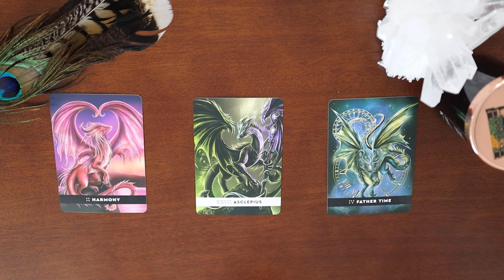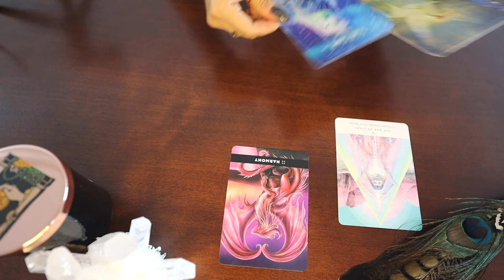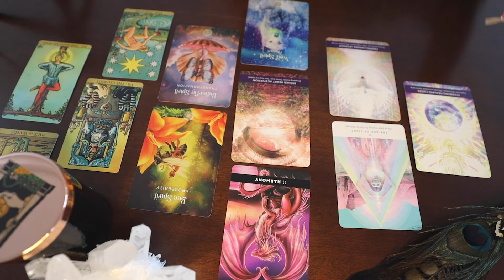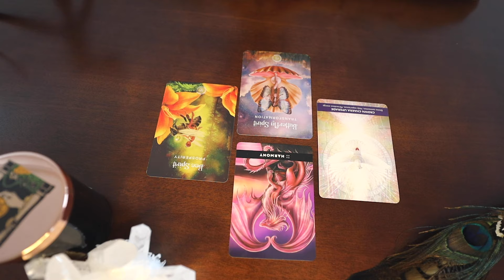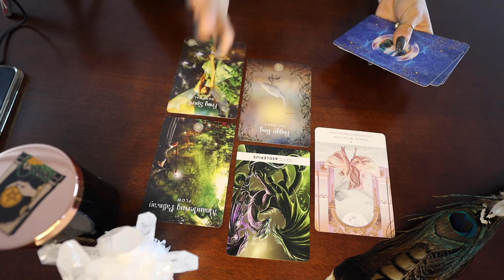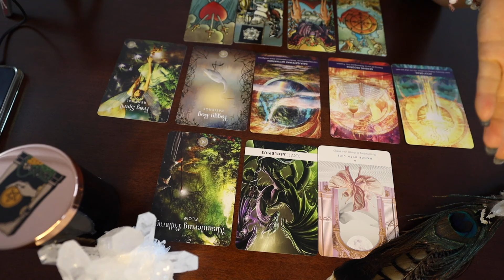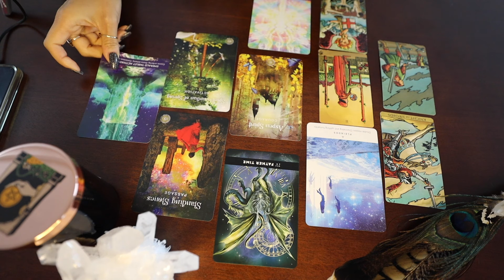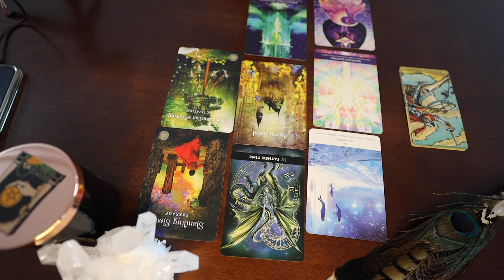Messages and Transmissions from your Ideal Reality Self 🤍✨ Pick A Card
This Pick A Card and energy session transmits messages and frequencies from the version of yourself that is already living the ideal reality of your highest dreams.

🥇 Exclusive readings, meditation, and light language activations!

✨ Welcome to the official YouTube channel of Ashtara Ren, founder of Starseed Energetics! ✨

If you are a Starseed seeking interdimensional guidance or healing, you have come to the right place.
➡️ My name is Ashtara Ren, and I am the founder of Starseed Energetics, a platform for conscious evolution. On my channel, you will find advice and guidance on evolving your consciousness to understand and receive the energies that are activating to help you reach your higher self.
I am on a mission to bring you some of the highest frequency content throughout these evolutionary cycles.

From Tarot and Oracle card readings to activations, Starseeds will find everything you need to stabilize your current being and connect with the highest levels of your being.

👍 Let’s Connect!

💰 Empower Your Financial Reality Based on Your Personal Financial DNA

⏰ Timestamps:

00:00 - Intro
00:01:08 - Meditation
00:02:27 - Pile 1
00:22:22 - Pile 2
00:37:13 - Pile 3